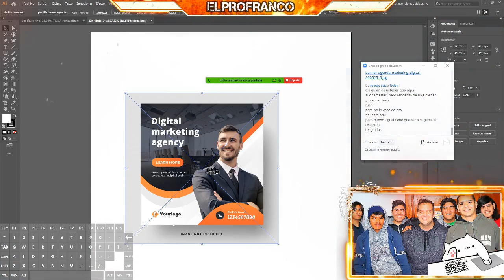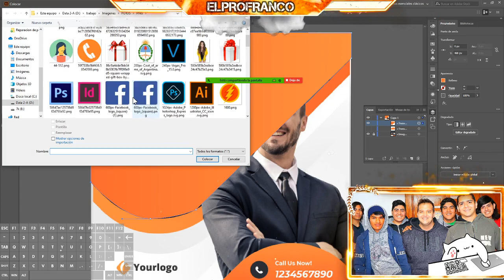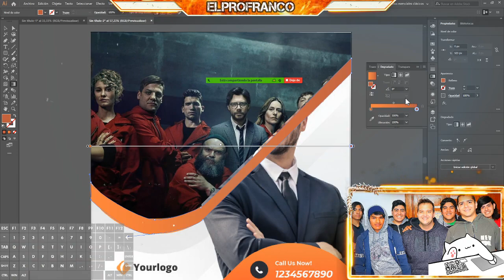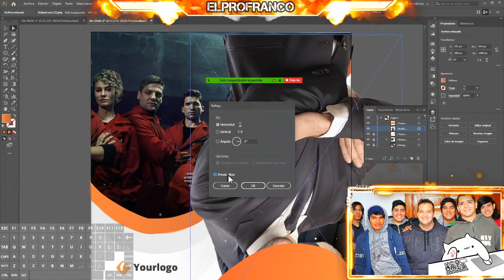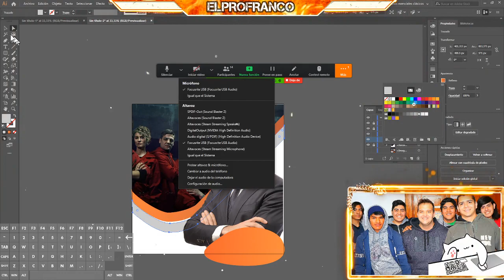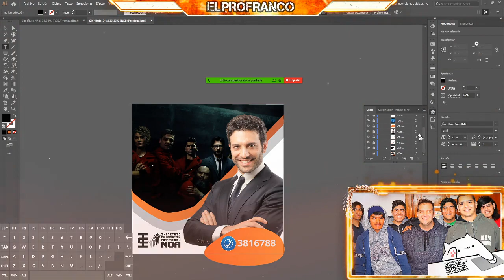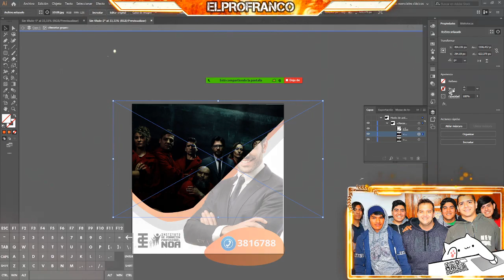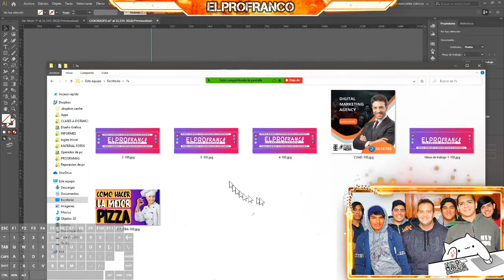Instagram post Diseño | social media banner design en adobe illustrator cc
👉Descubrí cómo hacer publicidad para instagram.